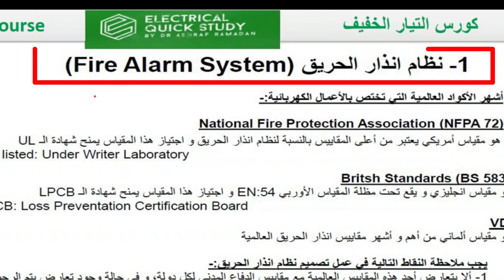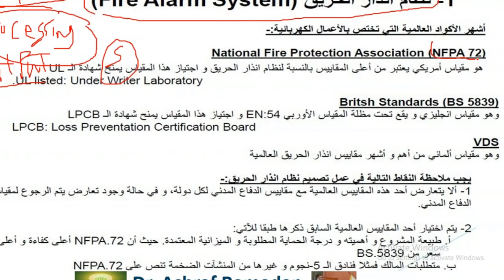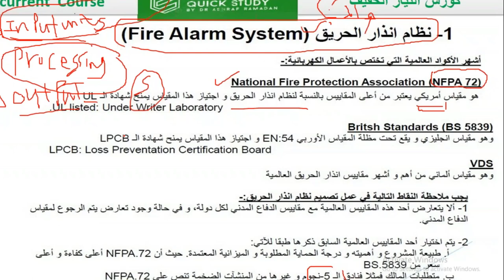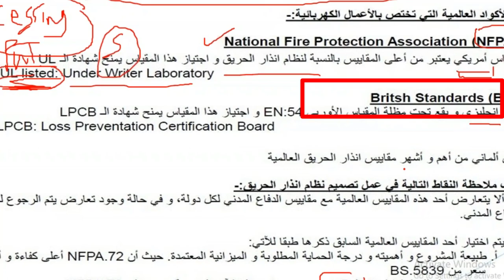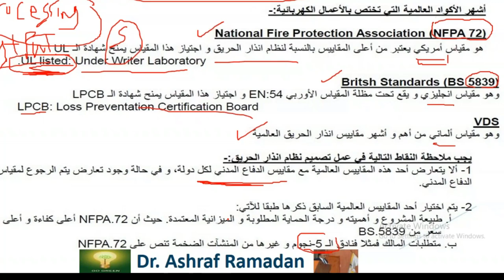Fire Alarm System part 1 | Low Current Course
نظام انذار الحريق هو واحد من  انظمة التيار الخفيف

▶ الاستفسار  عن اى معلومه 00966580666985